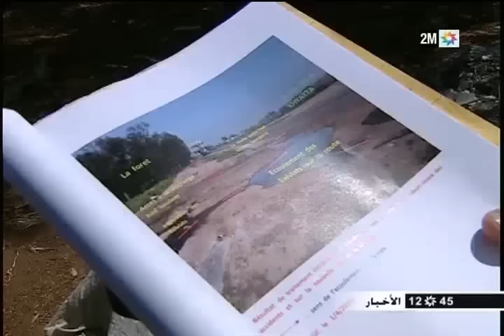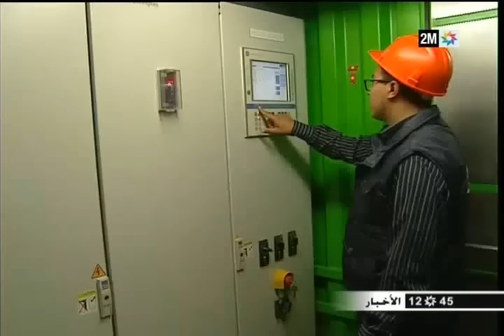أخبار الظهيرة : فقرة البيئة مع نادية ليوبي - 22 غشت 2016